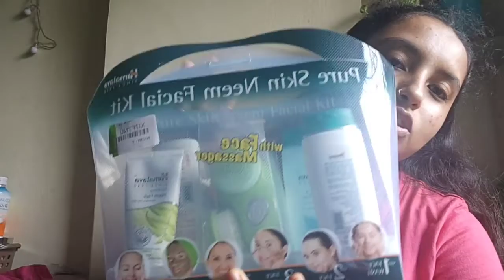Beauty products shopping haul || From Purple and Flipkart || Mumbai blogger Saida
In This Video,I Shared Beauty products shopping haul
I hope you all enjoy this video
Please do comment in the comment box